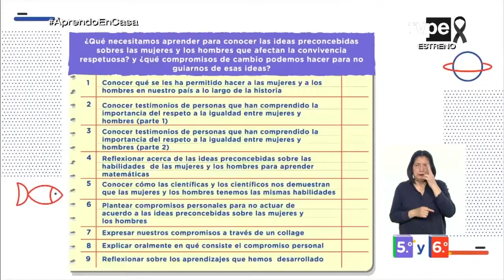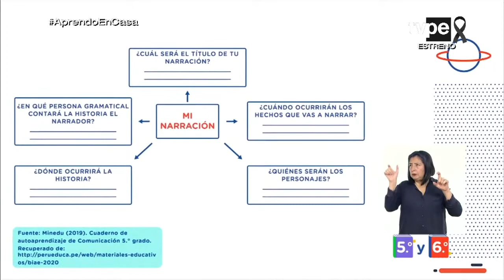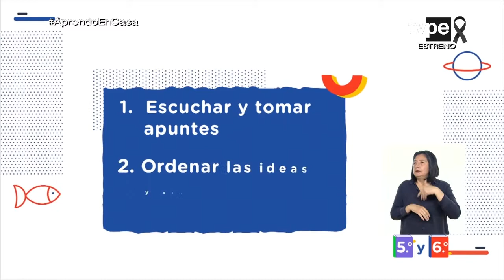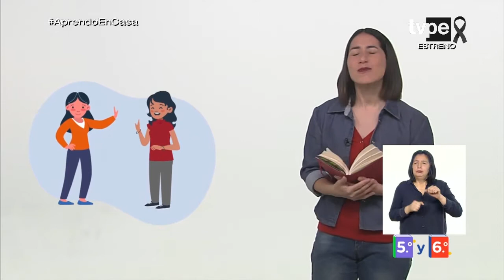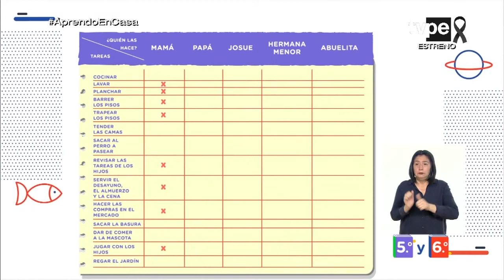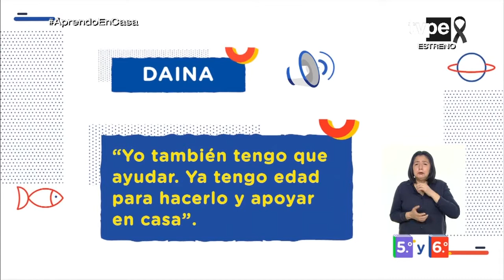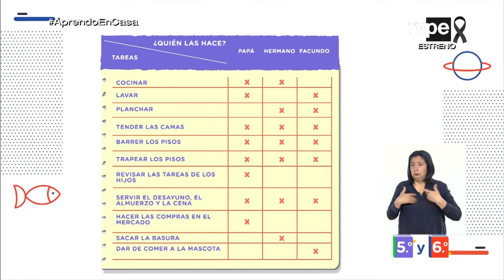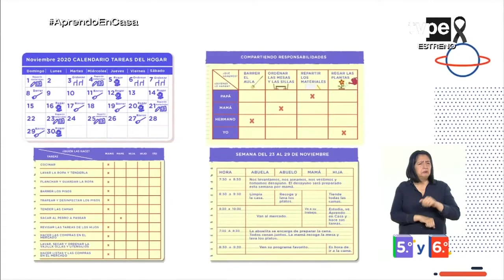AprendoEnCasa - 5.º y 6.º grado de primaria - Jueves 19 de noviembre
Tema:
Conocemos testimonios de personas que han comprendido la importancia del respeto a la igualdad entre mujeres y hombres (parte 2).